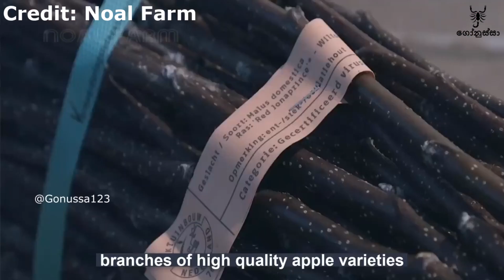ලස්සන ඇපල් වගාවක් හදන්නේ කොහොමද?